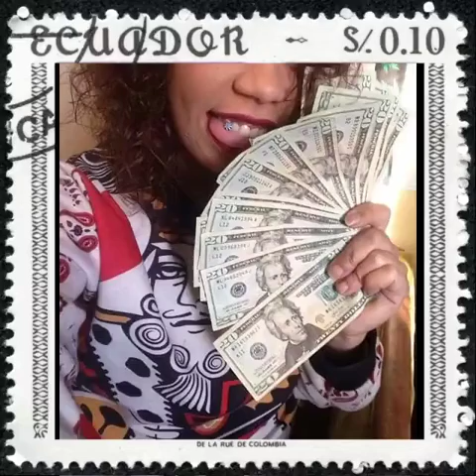My ride or die ??/ friends